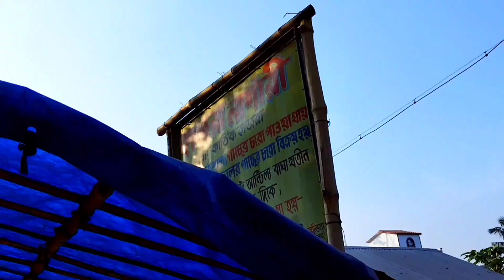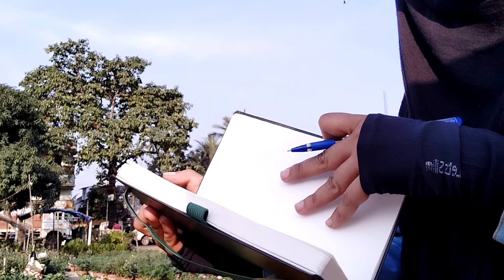শীতকালে কি ভাবে ফুল গাছ করবেন?মাটি তৈরি থেকে চারা রোপণ ,winter flowering plants care🌱, nursery vlog